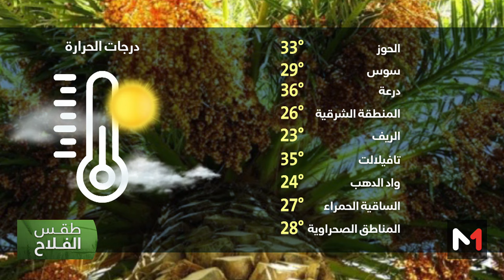طقس الفلاح : الاثنين 03 يونيو 2024